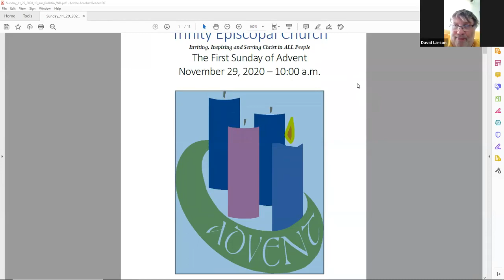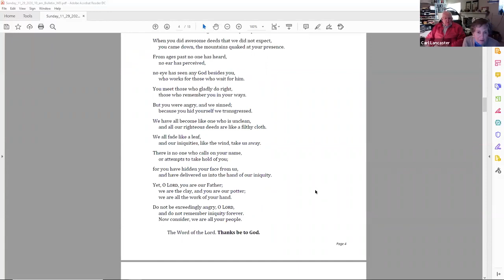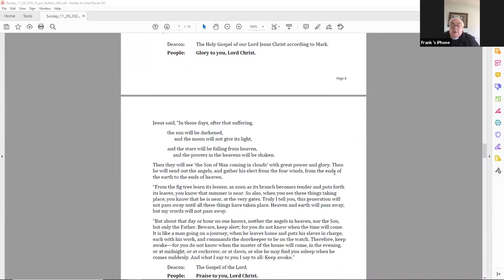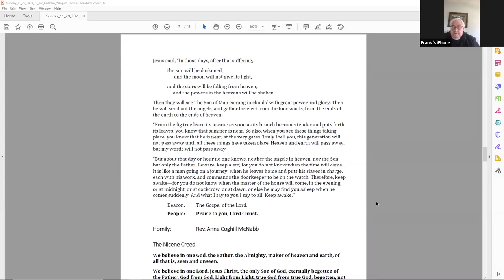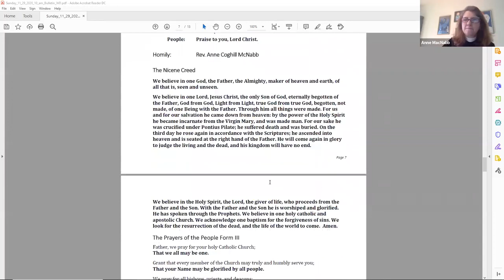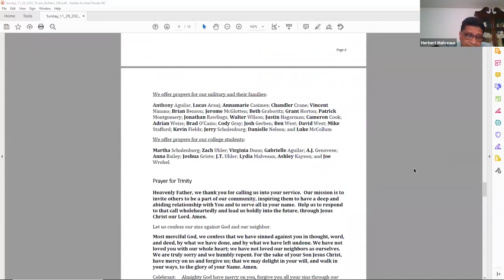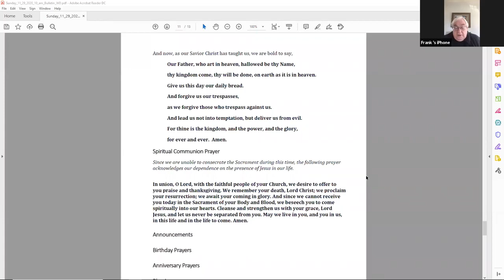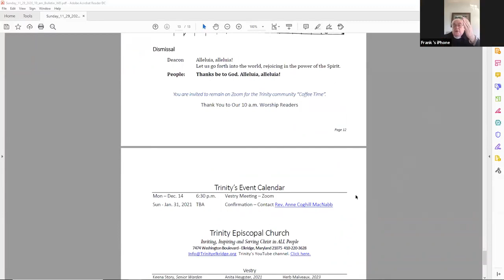11_29_2020_Sunday Service_First Sunday of Advent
Sunday Service - First Sunday of Advent

Sermon: Reverend Anne Coghill MacNabb